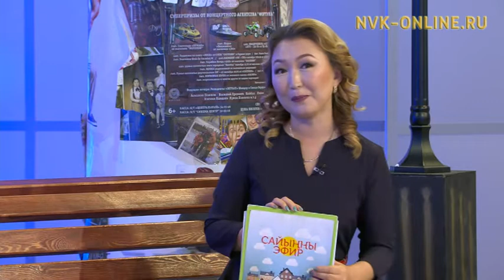«Биир күн» 11 региону холбуоҕа. Сайыҥҥы эфир (31.08.2017)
Официальный сайт NVK-ONLINE.RU - "Сайыҥҥы эфир"  бу таһаарыытыгар "Биир күн"регионнар икки ардыларынааҕы музыкальнай күрэх тула кэпсэттилэр. Биэрии иккис аҥаарыгар "Эн сулускун" бырайыак кыттыылаахтара ыалдьыттаатылар.